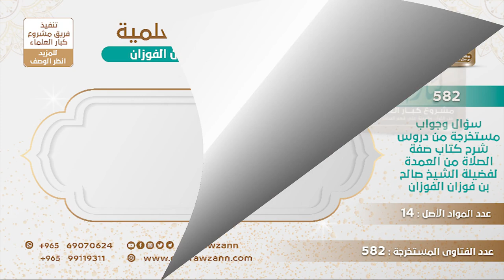[441 -582] هل يجوز للإمام أن يدعو ويخص نفسه في الدعاء؟ - الشيخ صالح الفوزان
-"السؤال: -حفظك الله!- هل يجوز للإمام أن يدعو ويخص نفسه في التشهد الأخير أم لا بد أن...؟
الجَوَابُ: الدعاء الذي يسمع مثل دعاء القنوت لا بد أن يأتي بضمير الجمع، أما الدعاء الذي لا يسمع فيخص به نفسه.
للاشتراك في قناة الشيخ صالح الفوزان
سؤال وجواب من شرح صفة الصلاة ( 582 ) مقطع

للاستفسار والإقتراحات والدعم
رئيس الفريق
لمشروع كبار العلماء